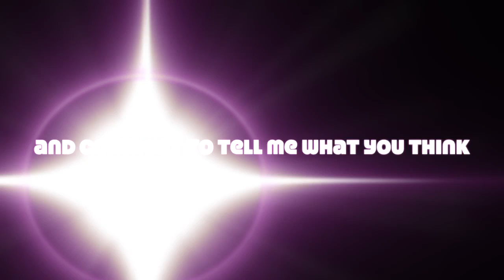BaKQnA Episode 14: Reacts/Gaming?